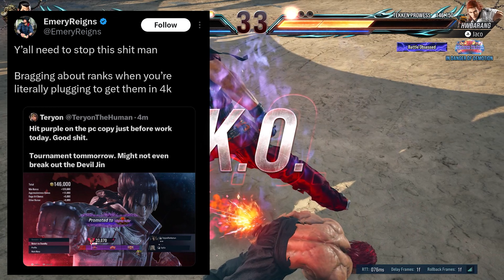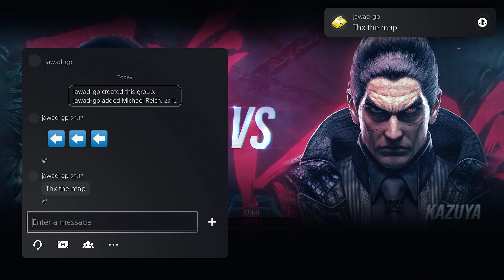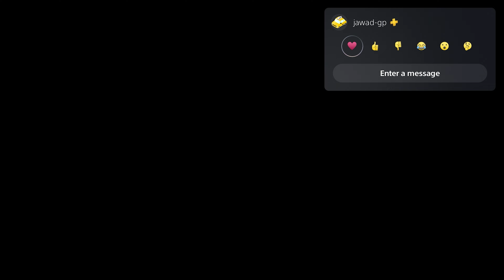Tekken 8's Rage Quitters Finally Made Me Snap (Whiny Rant LOL)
I've had enough of these mother truckas! Meet me in the Octagon. I'll have you all at the same time! (huh, who said that?)